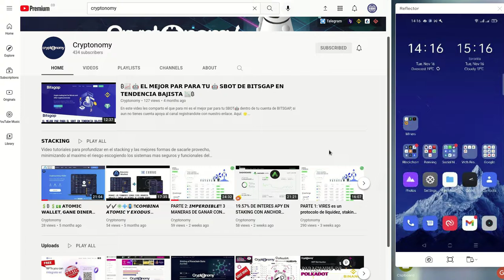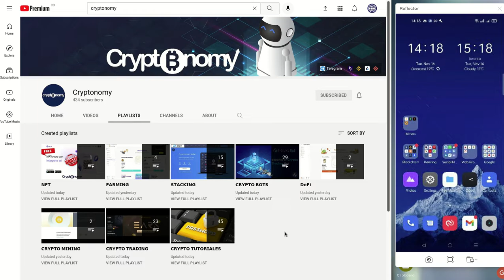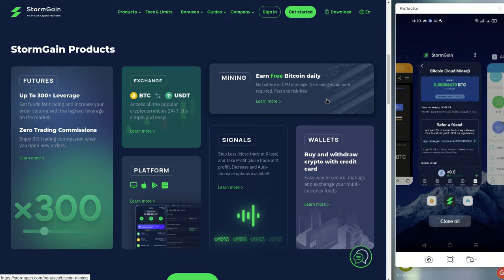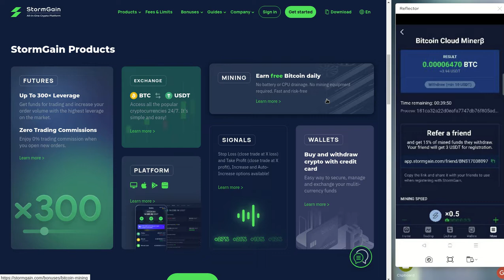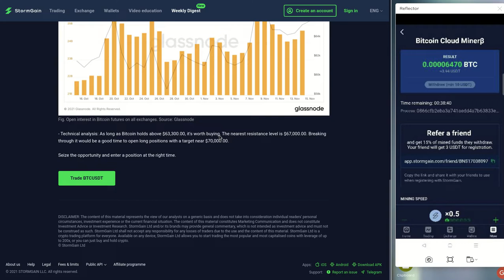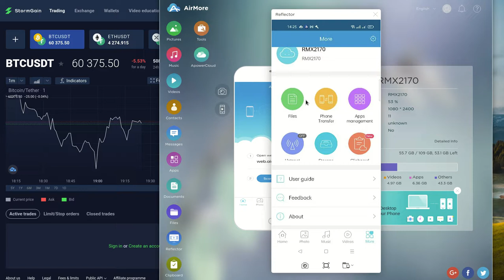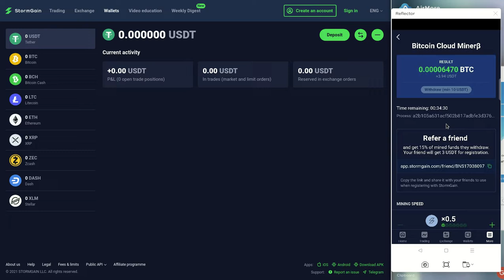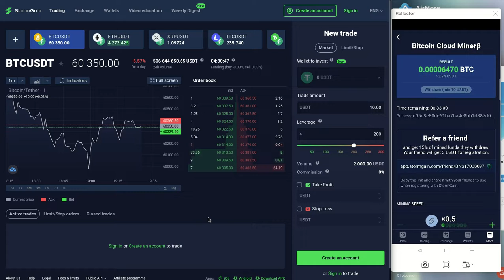𝘽𝙏𝘾 𝙁𝙍𝙀𝙀!! 𝗦𝗧𝗢𝗥𝗠𝗚𝗔𝗜𝗡 MINANDO DESDE TU CELULAR CON ESTA APP QUE SI FUNCIONA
Hola a tod@s, bienvenidos a una entrega mas de su canal Cryptonomy, hoy les muestro como minar BTC desde su celular usando una app genial llamada 𝗦𝗧𝗢𝗥𝗠𝗚𝗔𝗜𝗡 , pueden registrarse GRATIS aqui usando este enlace les obsequian $𝟯 𝗨𝗦𝗗.

✦  !𝗤𝘂𝗶𝗲𝗿𝗲𝘀 𝗶𝗻𝘃𝗶𝘁𝗮𝗿𝗺𝗲 𝗮 𝘂𝗻 𝗰𝗮𝗳𝗲!
🔑 ₿𝗜𝗧𝗖𝗢𝗜𝗡: 17B58WsPdg2k9nwTWN1gcTy9tquwej7Gve
🔑 𝗘𝗧𝗛𝗘𝗥𝗘𝗨𝗠
𝗘𝗥𝗖𝟮𝟬: 0x17d1dcc02ae89167de3bebd2821af1989f06a9f1